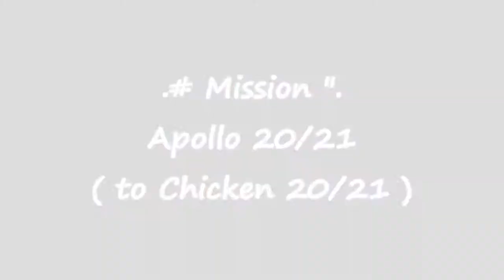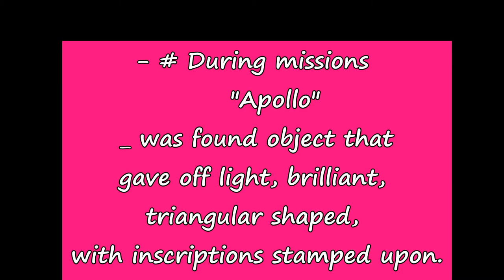Nave madre, voce degli Alieni. Apollo Mission _20_ 21.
- # During missions "Apollo" .
_ was found object that gave off light, brilliant,
triangular shaped, with inscriptions stamped upon.